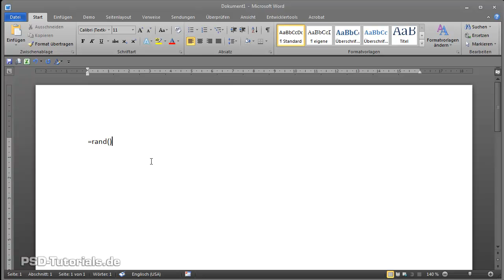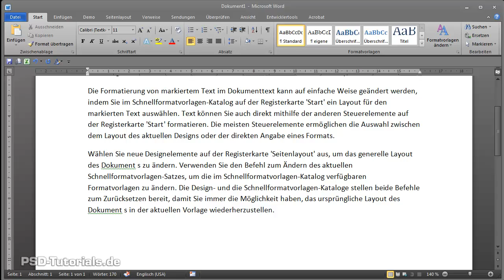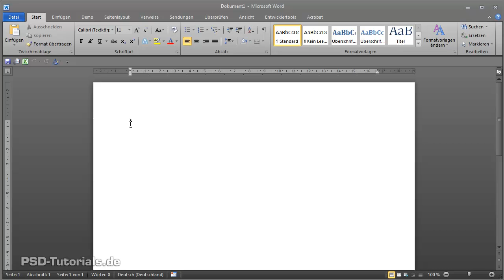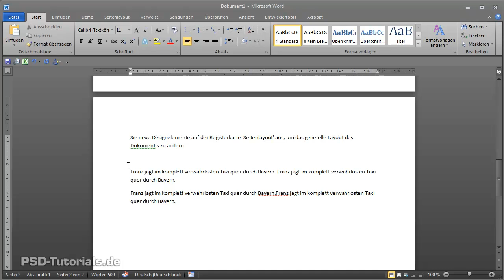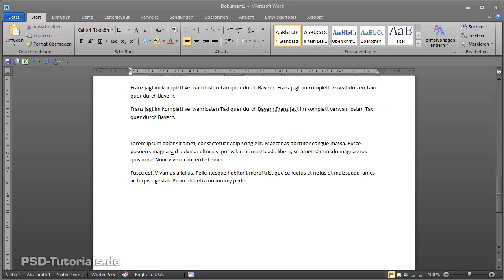Microsoft Word Tutorial: Angepasste Blindtexte erstellen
Blindtexte ermöglichen das Auffüllen von Leerbereichen in einem Dokument, für die es noch keinen fertigen Text gibt. So kannst du dir bereits ein Bild von dem Ziellayout eines Dokumentes machen. In diesem Video-Training zeige ich zwei verschiedene Blindtextvarianten und gehe auf die Steuerung des Befehls zum Erstellen dieser Blindtexte näher ein.